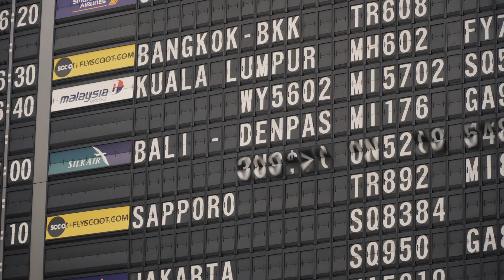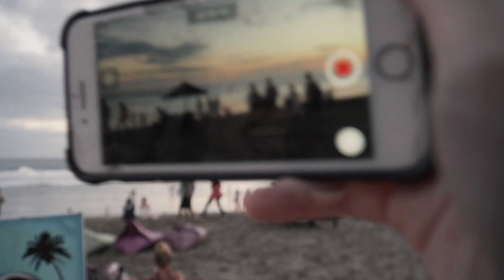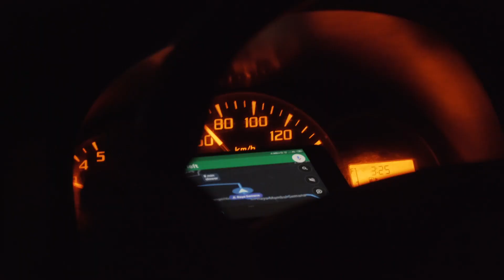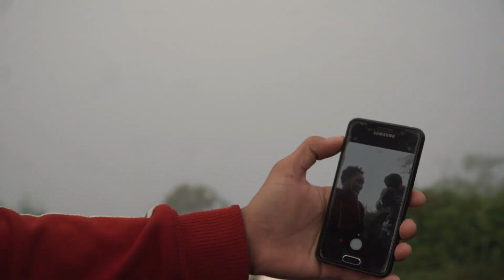BALI IS BEAUTIFUL, 4 amazing days in Bali!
Took a short trip to Bali in the summer of 2019.

"Can we come back every year?" - Bei Jun 2019

Made a few "Meet the guide" videos for the charismatic and knowledgeable guides that appeared in this video. Check out the links below to find out more about these amazing people of Bali!

Gear used:
Sony A6300
Sony 18-105mm f4 lens
Rode VideoMicro

corneliustang_